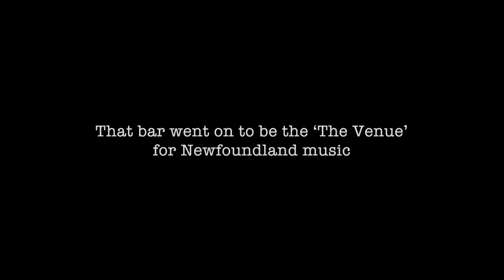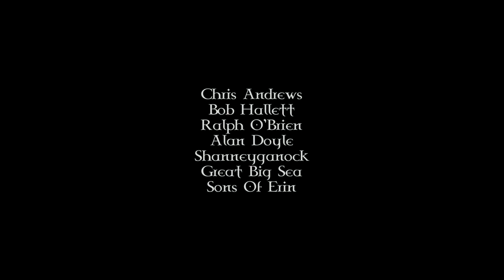'That LITTLE Room - The Story Of Erin's Pub' (OFFICIAL TRAILER)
. A short documentary about the first real Irish pub in St. John's, Newfoundland that was opened in 1986 by musician Ralph O'Brien and sold in 2012 to Chris Andrews of Shanneyganock and Bob Hallett of Great Big Sea.  The film follows the new owners as they are forced to rebuild from scratch after a major flood.  Directed and edited by Cody Westman of CatsEyeCinema.  Filmed and produced by Peter Furlong and Cody Westman.  Featuring: Ralph O'Brien, Chris Andrews, Bob Hallett, Alan Doyle, Shanneyganock, Great Big Sea.  The film premiered on NTV in August 2014, was picked up by Air Canada Internationally, and played at the Nickel Film Festival and the Kerry Film Festival in Killarney, Ireland.